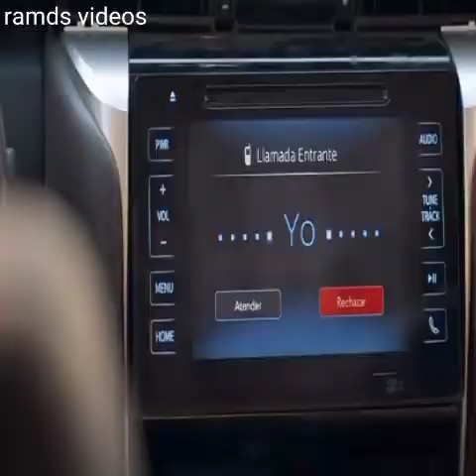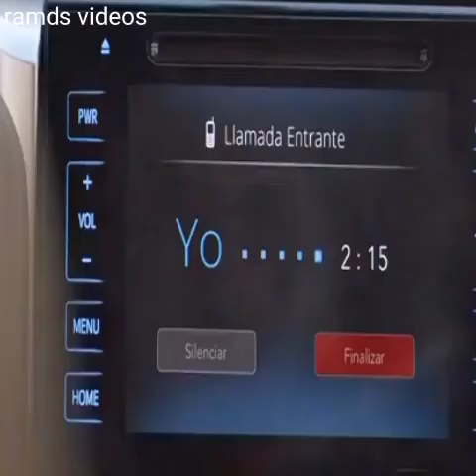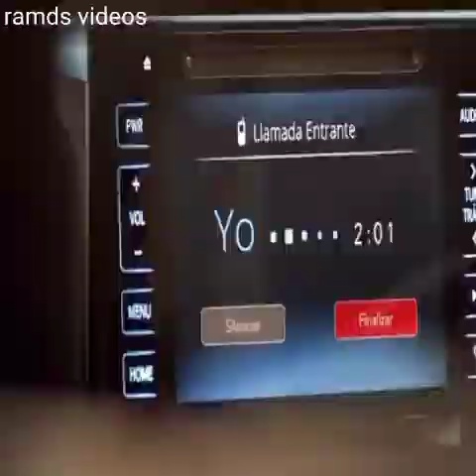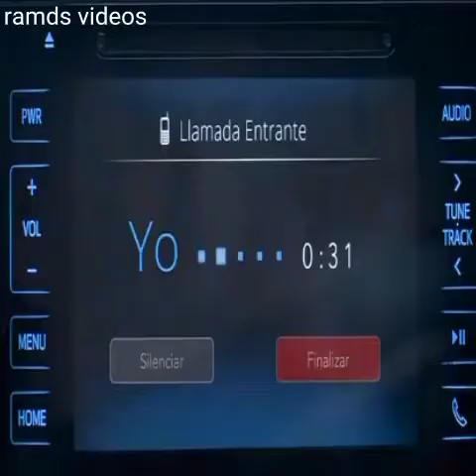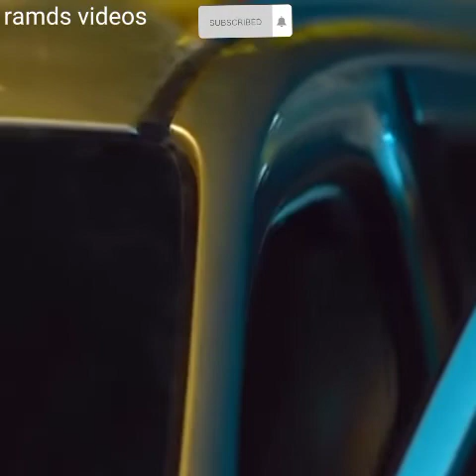magnanakaw na lock sa loob Ng kotse. ramds videos